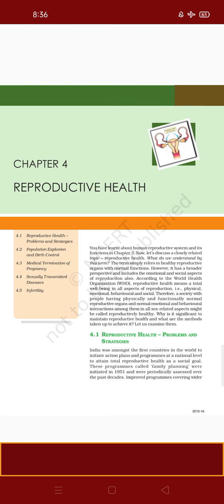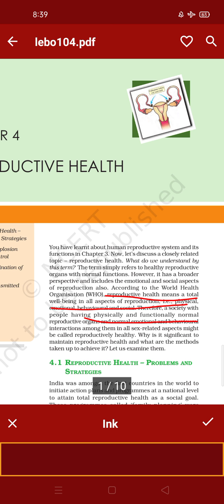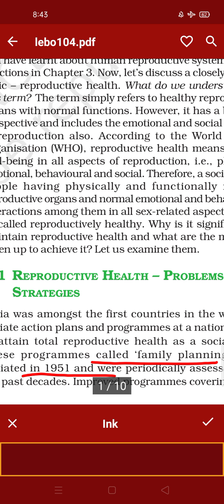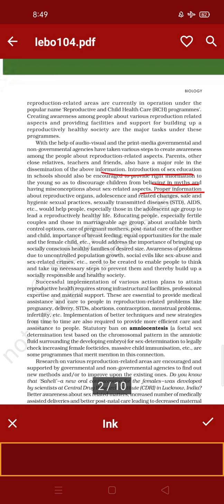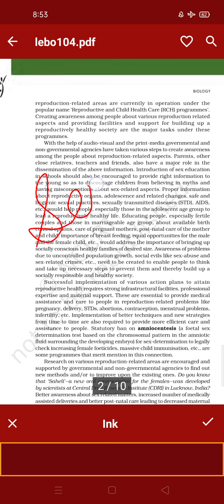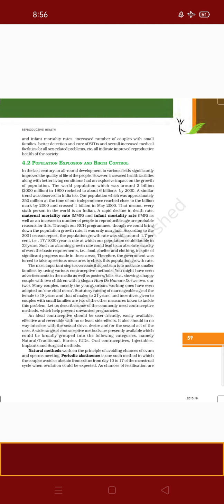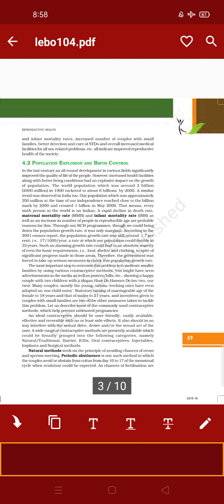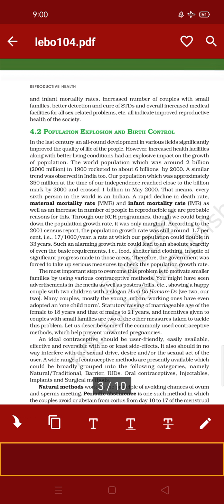Introduction ||Ch.4 || Biology || Class-XII